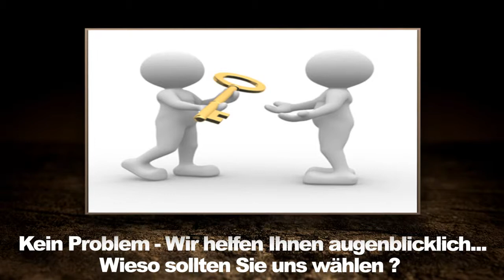24h Schlüsseldienst München Trudering | 24 Stunden Notruf München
Sie haben sich ausgesperrt und stehen vor verschlossener Türe?
Kein Problem - Wir helfen Ihnen augenblicklich!

Unser Credo: zuverlässig, vertrauensvoll, ehrlich

Unsere Schlüsseldienst Leistungen:
- Beschädigungsfreie Türöffnung, ( falls Türe nur zugefallen )
- professioneller Aufsperrservice - (KFZ aller Art-Haustüren-Wohnungstüren-Tresoren-Garagen)
- Schloss- und Zylinderwechsel
- sofort Service - Wir sind bei Ihnen innerhalb von 20-30 min. nach Anruf vor Ort
- Schliessanlagen Service
- Beratung zur Absicherung Ihres Wohnobjektes in München Trudering
(einbruchhemmende Sicherungssysteme, Schutzbeschläge, Profilzylinder)
- Einbau von einbruchshemenden Beschlägen, Schlössern, Zylinder
- Panzerriegel, Kastenzusatzschlössern -1
- Produkte von namhaften Herstellern - Abus, Keso, Bks, Iseo, usw.

Trudering München

Lage Trudering

Trudering-Riem ist der 15. von 25 Münchner Stadtbezirken. Als östlichster Stadtbezirk grenzt er innerörtlich an die Stadtbezirke Bogenhausen (13), Berg-am-Laim (14) und Perlach-Ramersdorf (16). Nachbargemeinden sind Aschheim, Feldkirchen, Haar und Putzbrunn.